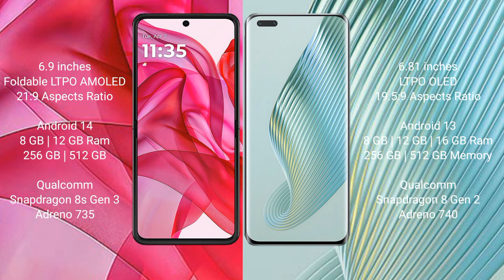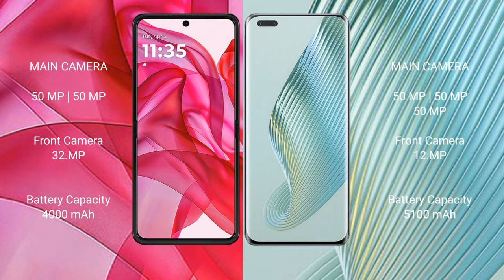Motorola Razr 50 Ultra vs Honor Magic 5 Pro Review